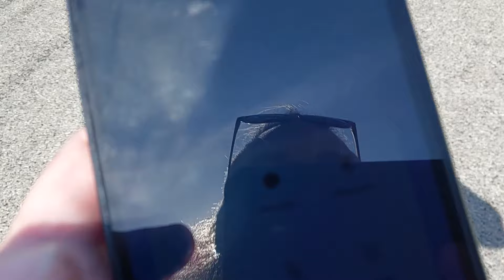ANOTHER Automotive Crisis? BIG Failure this time, NOW WHAT!?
It seems like all I get to make videos about lately are the failures and crisis I find myself in when I'm out and about on my Automotive Adventures with Austin, but unfortunately here's another one! Out and about on lunch, I needed to redirect on a different route than what I planned and... well let's just say it's not good.

Time for a really difficult conversation with my awesome Volkswagen Passat Wagon, though it IS cool, being a manual transmission turbo wagon, I'm now potentially up against a serious repair bill. There are also a number of variables to consider with this repair so. now what?

I promise soon, I'll get back to something fun, positive, and exciting! At least gods I hope I do! There's only so much of this negativity, stress, and failure that I can handle!